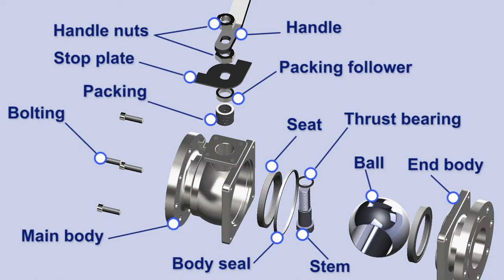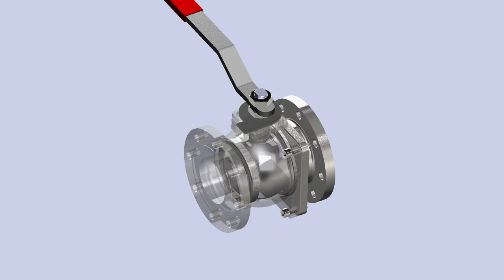Floating Ball Valve- SolidWorks Animation (Exploded View, Assembly, Working Motion, & Labels) CAD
Floating Ball Valve- SolidWorks Animation (Exploded View, Assembly, Inner Workings and  Motion, & Labels) CAD

For more mechanical design technical info on this project, visit my

Background:
For this project, I decided to learn the basics of the mechanical design that goes into making a ball valve. They are used extensively in many industrial applications such as clean water services and petrochemical services. Ball valves are a type of on-off valve, and they use a rotary quarter turn-type of operation that can be done either manually or by an actuator. Ball valves can come in many configurations, which allows them to be very versatile. The main type of differences in configuration occurs in: seat type, connection ends, bore (port) type, split body, ball design (e.g. floating vs trunnion), and materials.

Animation:
Everything was modeled by me from scratch in SolidWorks and I used valve handbooks, product catalogs from various valve companies, & ASME standards to help me choose the materials and dimensions for this project. I'm not an expert with ball valves so I may have more improvements to make.